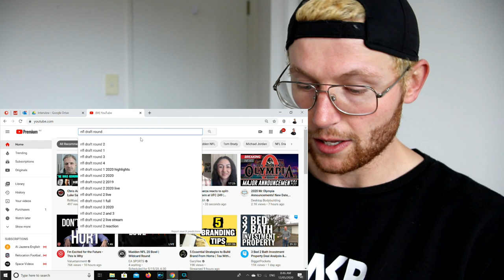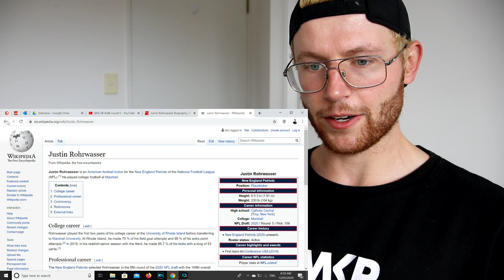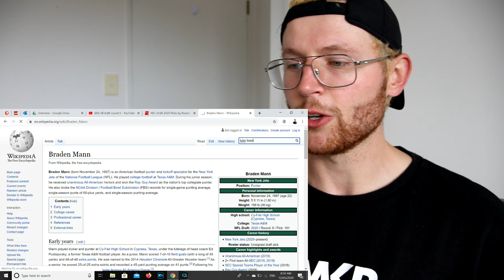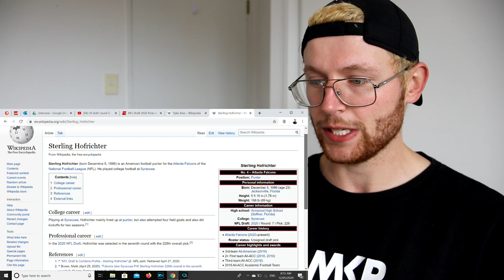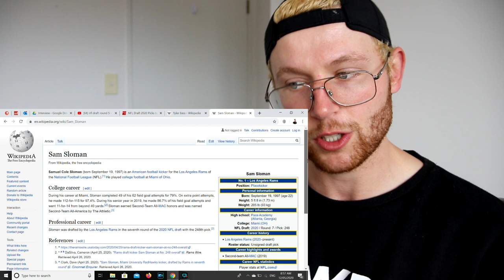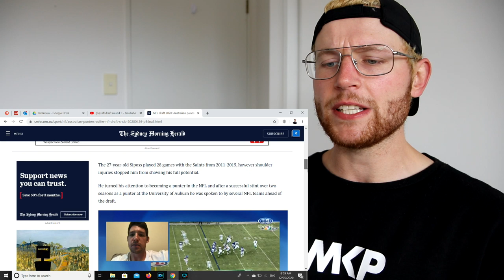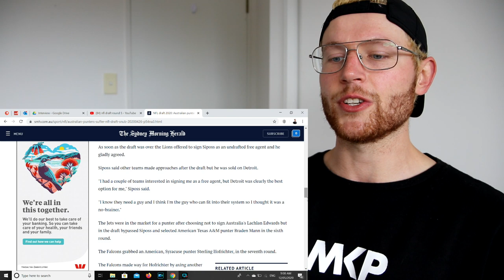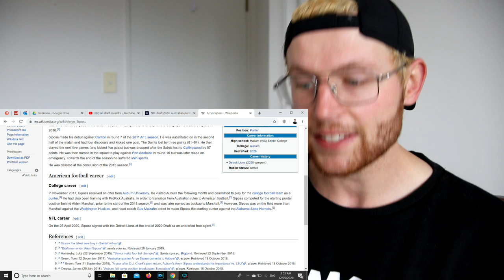Rugby Player Reacts to Kickers & Punters Drafted in The 2020 NFL DRAFT!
I come to you as a rugby player with 20 years of experience, trying to do my best to merge both rugby and American football here on this channel as the world starts to take notice too. I've loved the journey so far and plan on continuing long into the future!

In this video I give my reaction to THE 2020 NFL DRAFT & specifically which Kickers & Punters (if any) fell in the 5th, 6th and 7th rounds of the draft. I really enjoyed this one!

The 2020 NFL Draft was the 85th annual meeting of National Football League (NFL) franchises to select newly eligible players for the 2020 NFL season. The draft was held from April 23–25 via videoconferencing.

The first round was held on April 23, followed by the second and third rounds on April 24. The draft concluded with rounds 4–7 on April 25.

The NFL originally planned to hold the event live in Paradise, Nevada, before all public events related to it were cancelled due to the COVID pandemic. Instead, all team selections took place virtually, with league commissioner Roger Goodell broadcasting picks from his home.

The host city for this draft was chosen among finalists Denver, Kansas City, Las Vegas, Nashville, and Cleveland/Canton in May 2018 during the NFL Spring League Meeting, when Nashville was chosen to host the 2019 draft. However, the host city for 2020 was deferred.

After Denver withdrew, citing scheduling conflicts, Las Vegas was chosen as the original host on December 12, 2018, coinciding with the Las Vegas Raiders' arrival in the city.

Plans were announced for a main stage near the Caesars Forum convention center and a "red carpet" stage for arrivals on a floating platform in front of the Bellagio resort, with players being transported to and from the stage by boat.

However, due to the COVID-19 pandemic, the NFL announced on March 16 that it had cancelled all public festivities associated with the event. Instead, the draft was held remotely, with team coaches and GMs convening via Microsoft Teams due to all team facilities also being closed.

NFL commissioner Roger Goodell announced the picks for rounds 1–3 from the basement of his home in Bronxville, New York. During the draft, Goodell announced that Las Vegas would host the draft in 2022.

Of the 255 players drafted in The 2020 NFL Draft;

39 were Linebackers
35 were Wide Receivers
27 were Cornerbacks
21 were Safeties
20 were Defensive Tackles
20 were Offensive Tackles
18 were Offensive Guards
18 were Running Backs
17 were Defensive Ends
13 were Quarterbacks
12 were Tight Ends
9 were Centers
3 were Placekickers
2 were Punters
1 was a Long Snapper.